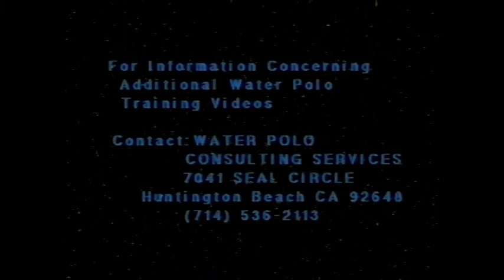Conditioning the Water Polo Athlet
Water Polo Consulting Services - Conditioning the Water Polo Athlet featuring Monte Nitzkowski